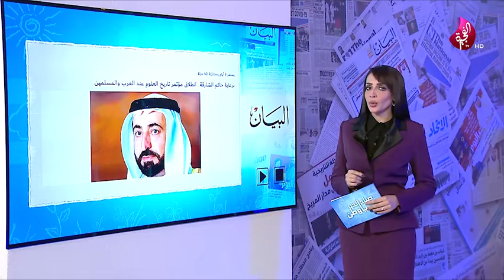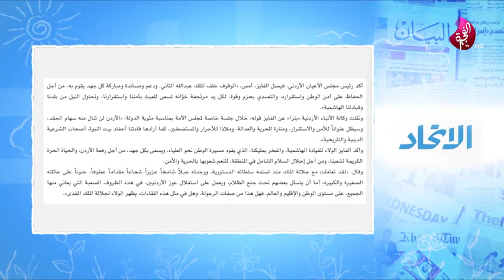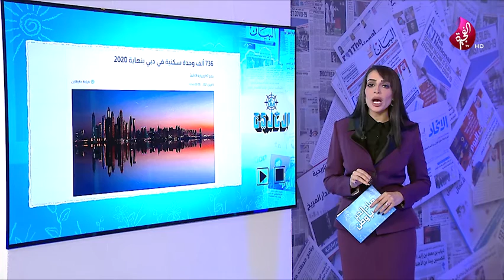جولة في أروقة الصحف وآخر ما نشرته من أخبار - تلفزيون الفجيرة 05-04-2021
صحيفة_البيان

تواصلوا معنا
انستقرام: